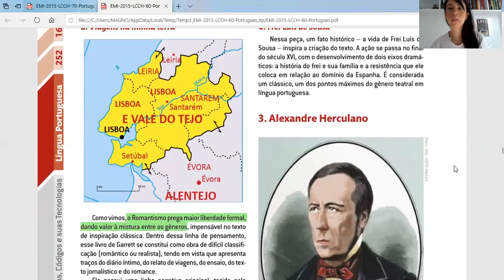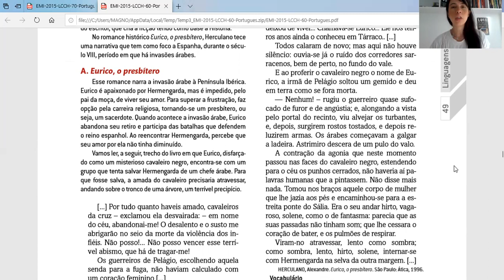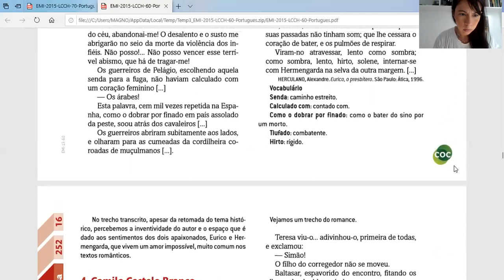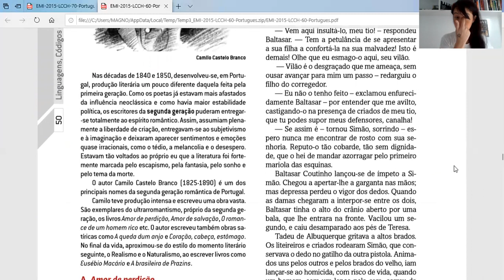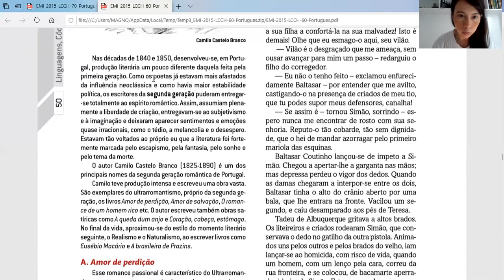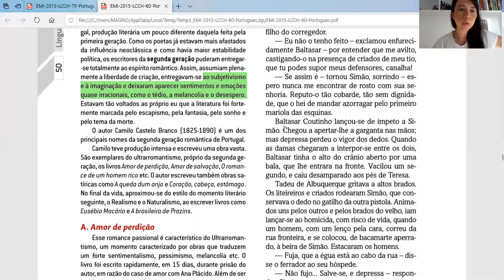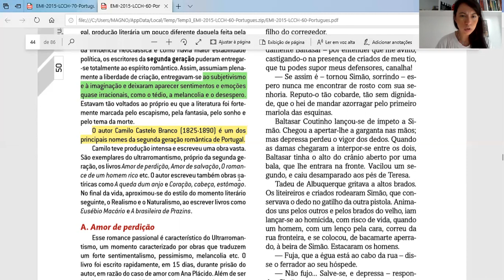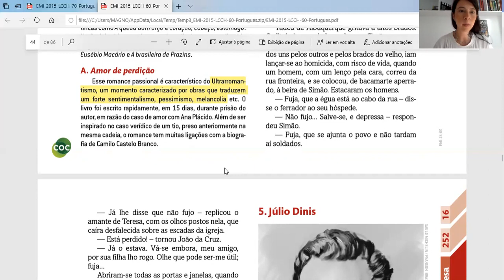Aula 13 (parte 2) de Literatura - 1ª série E.M. - Professora Débora